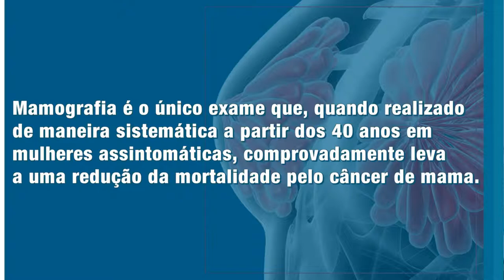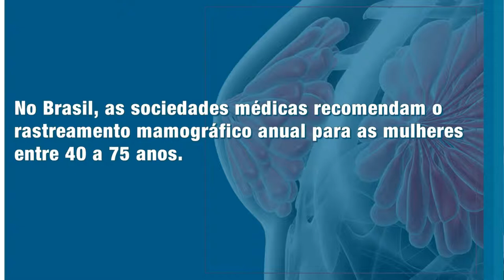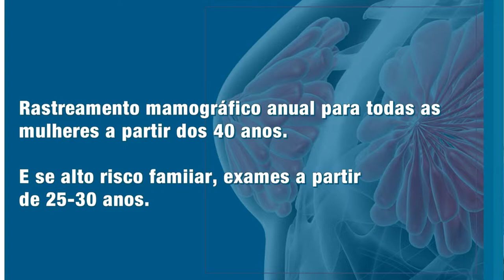3 MINUTOS COM A ONCOLOGIA - CUIDADO COM AS "FAKE NEWS"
EMAIL - COLOCAR NO ASSUNTO - 3 MINUTOS COM A ONCOLOGIA

INSCRIÇÕES PARA RESIDÊNCIA EM ONCOLOGIA CLÍNICA: ORIENTAÇÕES NO SITE DA PONTIFÍCIA UNIVERSIDADE CATÓLICA DE SÃO PAULO - SOROCABA - MEDICINA

Produção: Insert Films
Apresentação e roteiro: Dr. Gilson Delgado
Direção: Renato Galvão
Edição e finalização: Renato Galvão